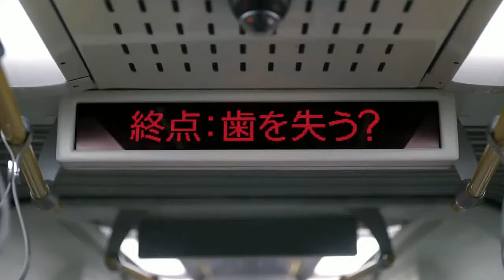【なつかCM】GSK カムテクト（秋野洋子）